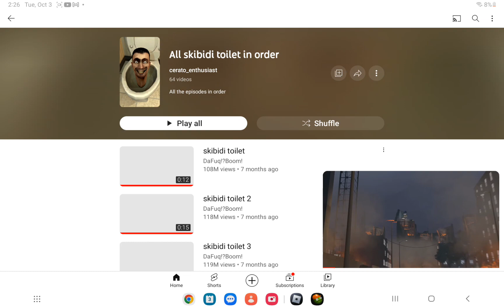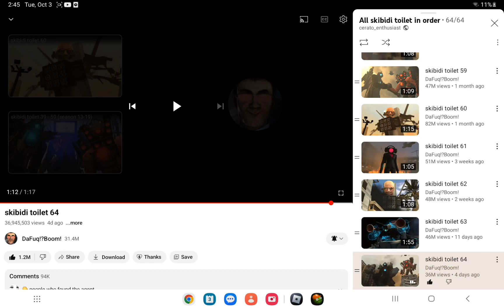Reacting to all the new skibidi toilet episodes!!!!